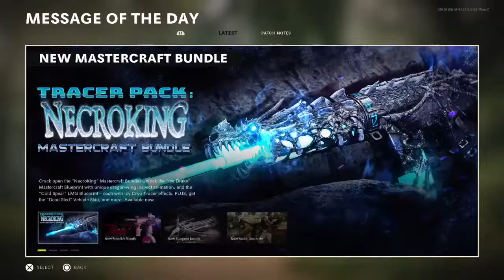Kicking PALE MALE ASS